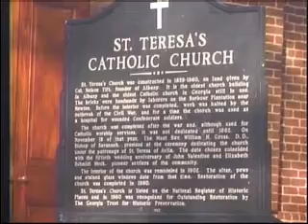St. Teresa's worshippers celebrate heritage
St. Teresa's Catholic Church celebrates a milestone!